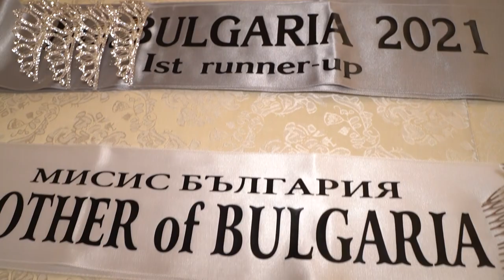Мисис България 2021 Репортаж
На 29 октомври, петък, в бална зала  Монтесито, се проведе 23-то издание на националния конкурс за омъжени жени „Мисис България 2021 при съобразени мерки за сигурност - зелен сертификат.
Повече от 420 бяха кандидатките за короните на предварителния кастинг, а специална комисия определи 14 финалистки, които се бориха за титлите „Мисис България Universe”, „Мисис Бългaрия Europe”, „Мисис България World”, „Мисис България International” Бяха  избрани и тяхни подгластнички.
 Победителки Станаха:

Мисис България International - Боряна Янева от Варна .На 33 години .Има три висши образования. От 10 години работи социална работа като експерт социални дейности.

Мисис България Europe - Силвия Величкова от Пловдив.Висше образование право в УНСС.Участва в множество благотворителни инициативи.Обича да пътува и свири на пиано

Мисис България World - Поля Райнова от град Троян.Има дъщеря на 10 месеца .Най-важното за нея е семейството.

Мисис България Universe - Станислава Василева от град Раднево.Щастливо омъжена с двама сина-Тодор и Георги.Има семеен бизнес в сферата на земеделието.Активно се занимава със спорт и обича да пътува.